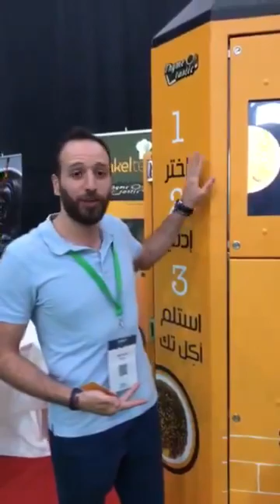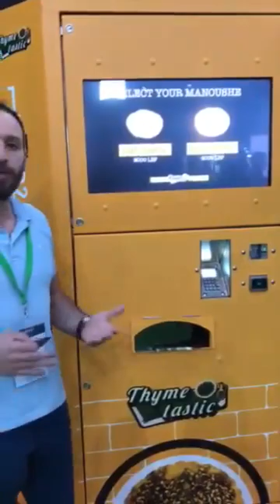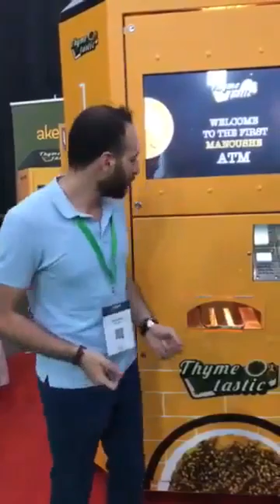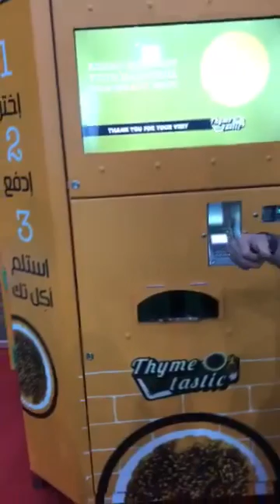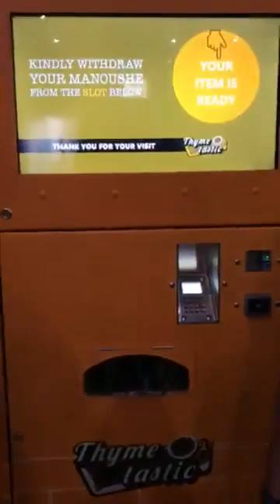The Manoushe Vending Machine by Akeltech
Arabnet Beirut Demo  - Exhibitions Model
Manoushe Vending Machine
by Akeltech